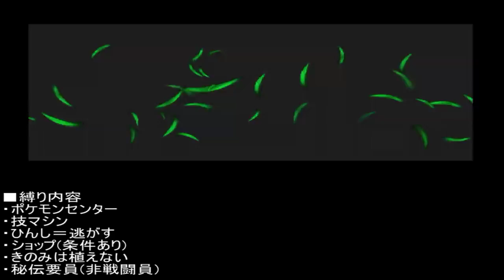＃28【ポケセン縛り】初見で縛るポケモンオメガルビー実況プレイ【ポケモンORAS】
■縛り内容は単純明快
ポケモンセンターを禁ずる。
ただし、パソコン使用の際は入場を許可する。
追加
技マシン禁止(秘伝要員は別途用意)
ひんしになってしまったポケモンは埋葬
ショップ(条件あり)
きのみは植えない

†墓†
タネし.ケかし

†除外†
たかしグマ